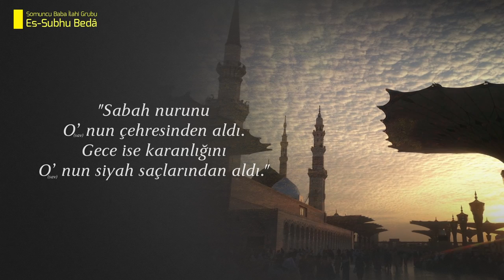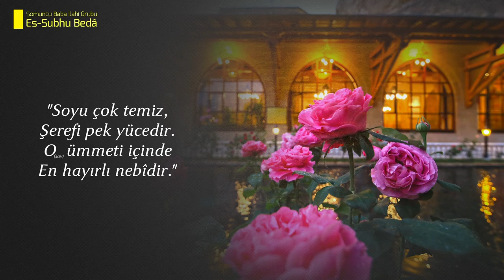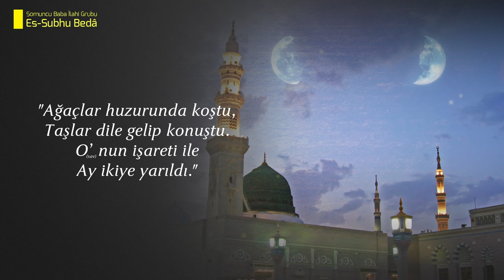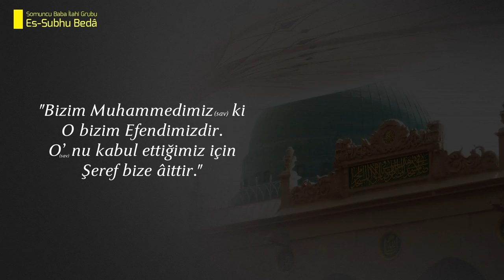Es-Subhu Beda İlahisi | Somuncu Baba İlahi Grubu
Somuncu Baba İlahi Grubu, İmam Bûsirî'nin Peygamber Efendimiz(sav) için yazmış olduğu Es-Subhu Beda ilahisini seslendiriyor.

Es Subhu Beda Sözleri:

Es-subhu bedâ min tal'atihî
Ve'l-leylü decâ miv-vefratihî

Fe egar-Rusulâ fazlev-ve ulâ
Ehdes-subülâ li-delâletihî

Kenzül-kerami mevlen-niami
Hâdil-ümemi li-şeriatihî

Ezken-nesebi a'lel-hasebi
Hüve hayru nebi fi-ümmetihî

Sâatiş-şeceru natakal haceru
Şakka'l kameru bi-işâretihî

Cibril-ü etâ leylete-esrâ
Ve'r-Rabbü deâ li-hazratihî

Nâleş-şerefâ vallâhü afâ
Ammâ selafâ min ümmetihî

Fe Muhammedünâ hüve Seyyidünâ
Fe'l-izzü lenâ li-icabetihî

Es Subhu Beda Türkçe Sözleri:

Sabah nurunu O’nun çehresinden aldı
Gece ise karanlığını O’nun siyah saçlarından aldı

O fazilet ve ulviyyeti ile bütün resullerden üstün oldu
Hidayete erenler yolunu O’nun delaleti ile buldu

Cömertlik hazinesi o hazineden ihsan edendi
Toplumları dinine ve hidayetine erdirdi

Soyu çok temiz, şerefi pek yücedir
O ümmeti içinde en hayırlı nebîdir

Ağaçlar huzurunda koştu, taşlar dile gelip konuştu
O’nun işareti ile ay ikiye yarıldı

İsra gecesi Cebrail (a.s.) O’na geldi
Ve Rabbi O’nu huzuruna davet etti

O büyük rütbelere nail oldu
Allah (c.c.) da O’nun ümmetini affeti

Bizim Muhammedimiz (s.a.v) ki O bizim efendimizdir
O’nu kabul ettiğimiz için şeref bize aittir.

Es subhu beda ilahisi Peygamber Efendimiz için yazdığı şiirlerle meşhur olan şair İmam Busiri'ye aittir. Son dönemde müslüman sanatçı Maher Zain tarafından assubhu bada ismiyle yeniden seslendirilmiştir.